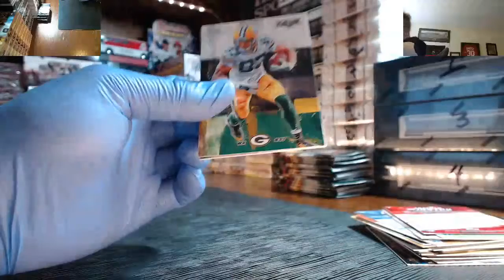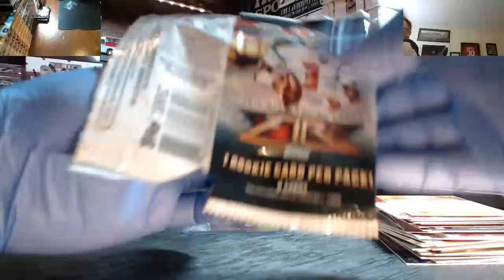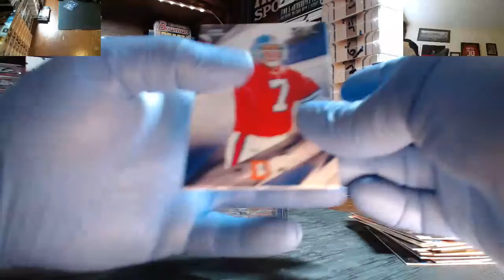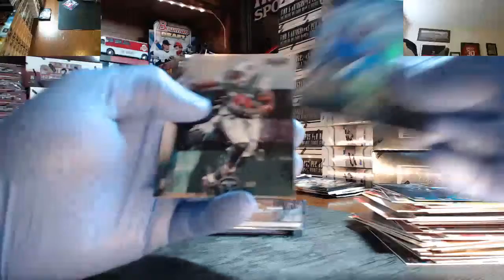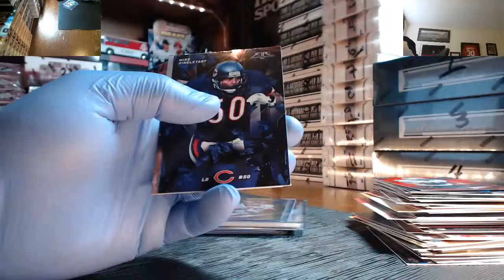My Recording 93